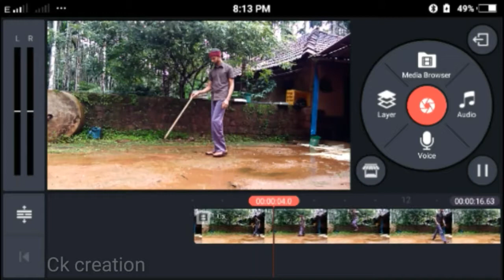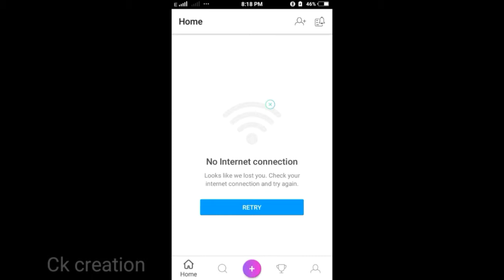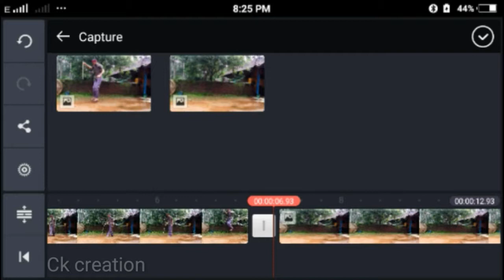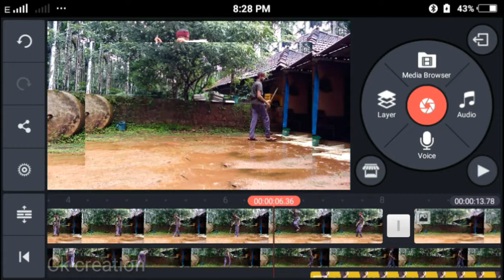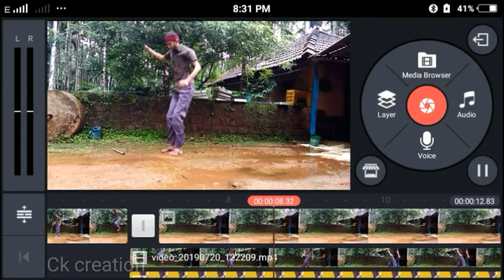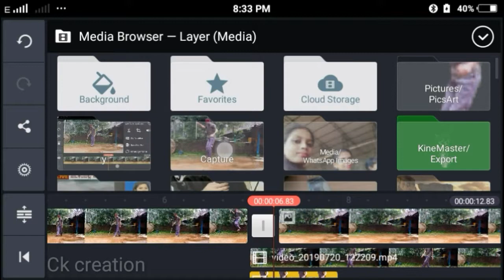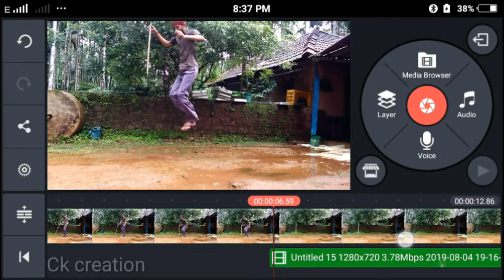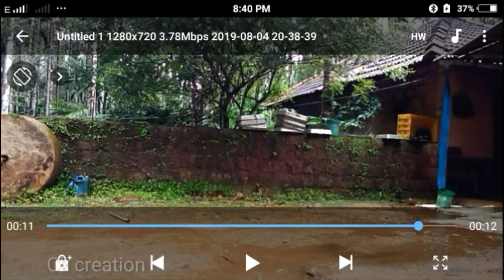magic effect in kannada ||water jump effect in Kinemaster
How to edit like  magic effect tutorial in kannada

This video is edited by Kinemaster in Android phone

This is how to make magic effect in Android phone